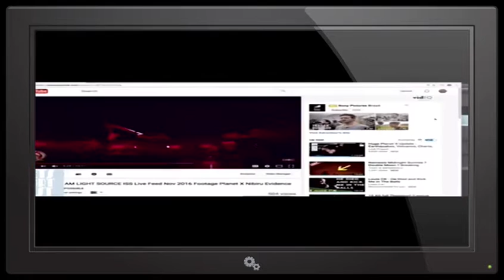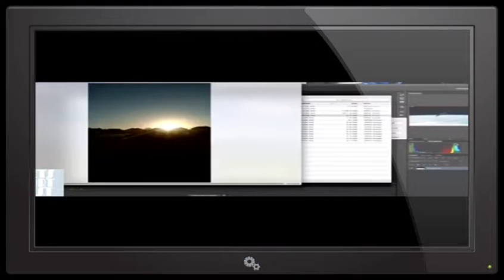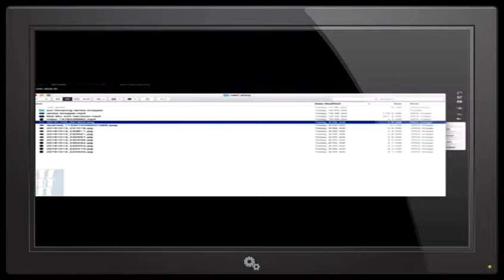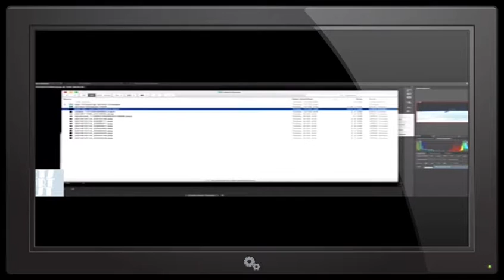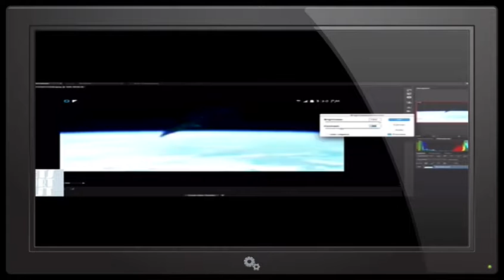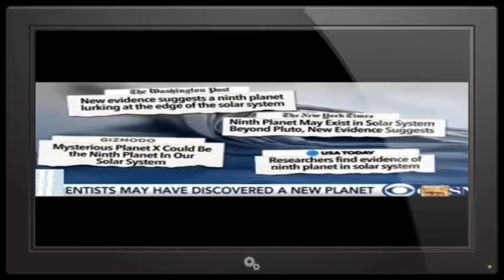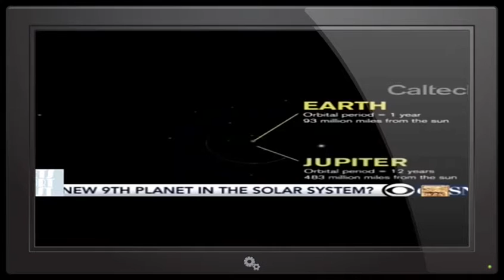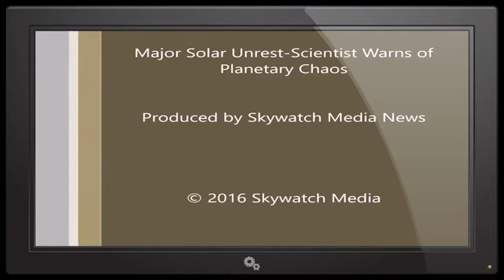PLANET X UPDATES THE MEDIA WONT STOP TALKING ABOUT NIBIRU BECAUSE ITS REAL!!